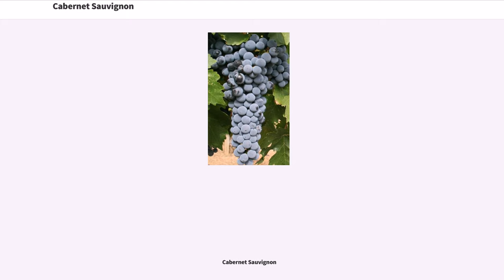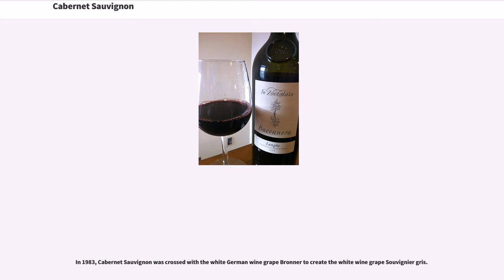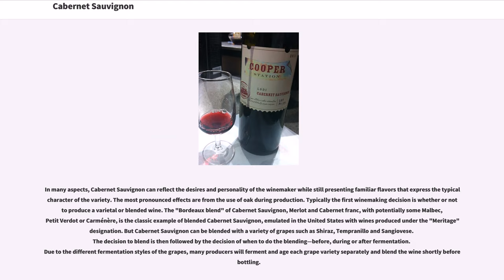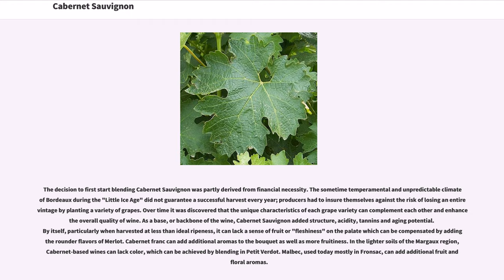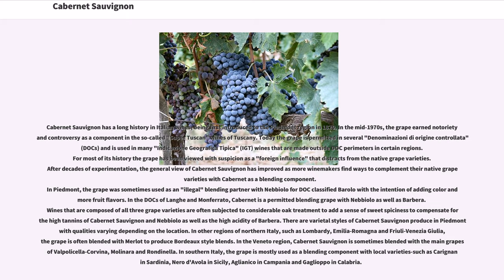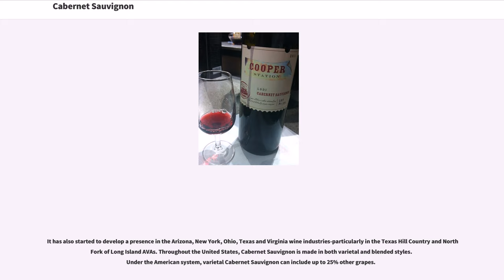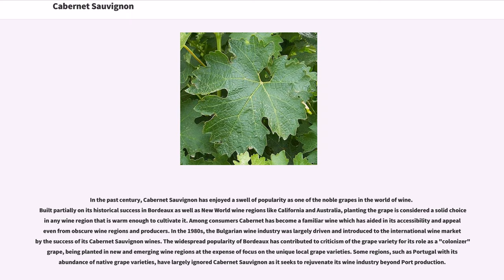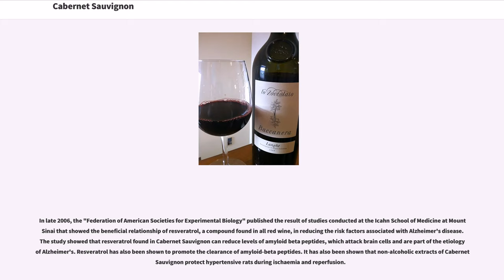Cabernet Sauvignon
Cabernet Sauvignon () is one of the world's most widely recognized red wine grape varieties. It is grown in nearly every major wine producing country among a diverse spectrum of climates from Canada's Okanagan Valley to Lebanon's Beqaa Valley. Cabernet Sauvignon became internationally recognized through its prominence in Bordeaux wines where it is often blended with Merlot and Cabernet Franc. From France, the grape spread across Europe and to the New World where it found new homes in places like California's Santa Cruz Mountains, Paso Robles, Napa Valley, New Zealand's Hawkes Bay, Australia's Margaret River and Coonawarra regions, and Chile's Maipo Valley and Colchagua. For most of the 20th century, it was the world's most widely planted premium red wine grape until it was surpassed by Merlot in the 1990s.
However, by 2015, Cabernet Sauvignon had once again become the most widely planted wine grape, with a total of 341000ha under vine worldwide.

Despite its prominence in the industry, the grape is a relatively new variety, the product of a chance crossing between Cabernet Franc and Sauvignon blanc during the 17th century in southwestern France. Its popularity is often attributed to its ease of cultivation—the grapes have thick skins and the vines are hardy and naturally low yielding, budding late to avoid frost and resistant to viticultural hazards such as rot and insects—and to its consistent presentation of structure and flavours which express the typical character ("typicity") of the variety. Familiarity and ease of pronunciation have helped to sell Cabernet Sauvignon wines to consumers, even when from unfamiliar wine regions. Its widespread popularity has also contributed to criticism of the grape as a "colonizer" that takes over wine regions at the expense of native grape varieties.

The classic profile of Cabernet Sauvignon...